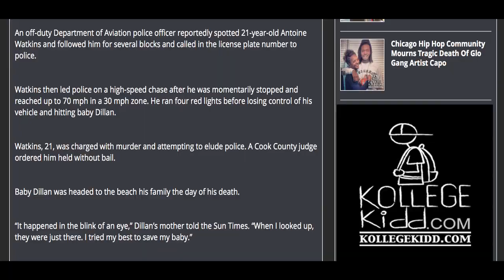Suspect Accused Of Killing Baby Dillan Harris Calmly Walked To Car After Capo Shooting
A South Side Chicago man accused of killing 13-month-old Dillan Harris in a hit-and-run accident Saturday, July 11 was allegedly observed “calmly walking” to his Toyota soon after Capo was shot in the South Shore neighborhood, according to the Chicago Tribune.

An off-duty Department of Aviation police officer reportedly spotted 21-year-old Antoine Watkins and followed him for several blocks and called in the license plate number to police.

Watkins then led police on a high-speed chase after he was momentarily stopped and reached up to 70 mph in a 30 mph zone. He ran four red lights before losing control of his vehicle and hitting baby Dillan.

Watkins, 21, was charged with murder and attempting to elude police. A Cook County judge ordered him held without bail.

Baby Dillan was headed to the beach his family the day of his death.

“It happened in the blink of an eye,” Dillan’s mother told the Sun Times. “When I looked up, they were just there. I tried my best to save my baby.”

When she saw the stroller had been hit, she reportedly said, “I knew he was gone.”

Following the incident, witnesses who lent their assistance to the mother pulled the stroller off of the child to discover him lying in a fetal position with his butt up in the air, according to ABC 7 Chicago.

“I never imagined this would happen,” she told the Tribune. “… My son gone so soon.”